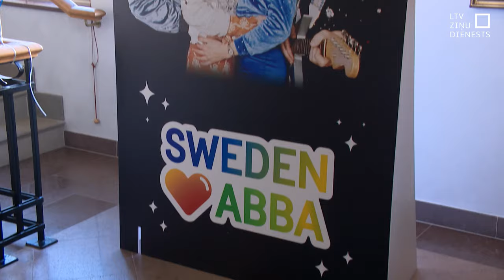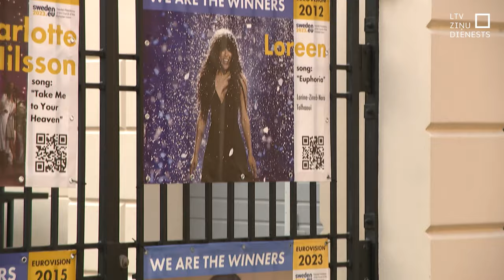Zviedrijas vēstniecība sarīko ballīti Donam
Latvijas delegācija Starptautiskajā Eirovīzijas dziesmu konkursā jau pēc nedēļas dosies uz Zviedrijas pilsētu Malmi, lai uzsāktu mēģinājumus uz lielās konkursa skatuves. Tikmēr Zviedrijas vēstniecība Latvijā sarīkoja ballīti par godu Donam, lai novēlētu viņam veiksmi konkursā.